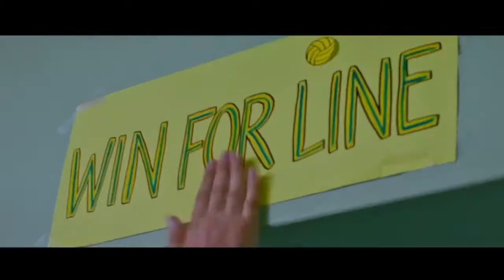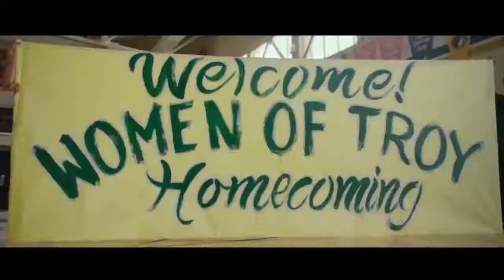The Miracle Season Ihr größter Sieg - My-World-Of-Video - Trailer german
The Miracle Season - Ihr größter Sieg - Neu im Verleih

Caroline und Kelley sind nicht nur beste Freundinnen, sondern auch
begeisterte Volleyball-Spielerinnen. Als Teamleaderin hat die lebensfrohe und bei allen beliebte Caroline die Mannschaft der Highschool zum Meistertitel geführt und nun träumen die Teenagerinnen davon, das Kunststück in der neuen Saison zu wiederholen. Doch Caroline kommt bei einem Unglück ums Leben. Die taffe, aber warmherzige Trainerin Kathy Bresnahan will, dass die schüchterne Kelley auf dem Platz in Carolines große Fußstapfen tritt. Das Team wird wieder siegen, für Caroline...